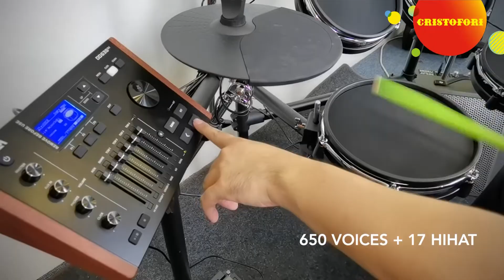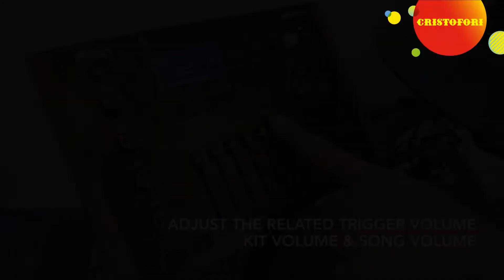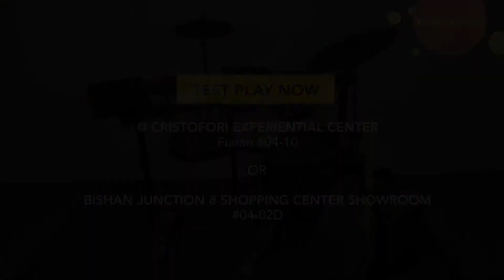Muza DD638DX - The most realistic touch, closest to an acoustic drum kit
Cristofori Music Presents - Muza Eletronic Drum - DD638DX
A drum kit that suitable for all occasions  - Drum lesson, practice, drum exam and performance.
The most realistic touch, closest to an acoustic drum kit

A digital drum kit all dual zone with full mesh heads
MUZA has redesigned the dual zone mesh head snare with X-stick for alternative cross stick and Rim shot, dual zone mesh head tom and the mesh head bass drum, providing the most realistic touch, closest to an acoustic drum. The mesh drumhead now translates more accurately the expression of the drummer.

🔈SPECIFICATION🔈
3 tom (2-zone, mesh head)
1 snare (2-zone, mesh head)
1 crash (2-zone) with choke
1 ride (3-zone, bell/bow/edge) with choke
1 hi-hat (2-zone)
1 hh control (continuous type)
1 kick trigger (mesh head)

Expandability: 1 tom; 1 crash
Polyphony: 64 (max)

Trigger para:
sensitivity; threshold; head-rim adjust;
cross stick level; curve; crosstalk;
retrigger cancel; splash sensitivity; hh close point

Drum kits: 50 preset; 49 user
Voices: 650 + 17 hi-hat; user (15m max
Record: midi; audio
Songs: 100 preset; 10 user

Metronome: click voice; volume; time signature; interval select
Tempo: 30 – 280

External driver: usb (64g max)
Dimensions (mm): (L)1420 x (W)610 x (H)1170
Weight: 28kg

Test Play at Cristofori Music School Outlet* Or
🥁Junction 8 Showroom #04-02D
🥁 Cristofori Experiential Cneter @ Funan #04-10

*selected outlet
🆓:Installation + Drum stool + Premium Stereo Headphone + Drumsticks + Product coaching session (45 minutes)
1 year Warranty